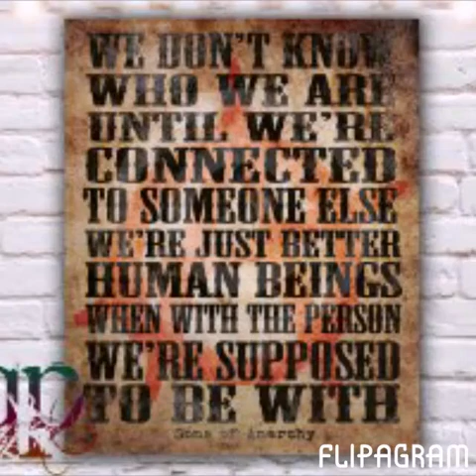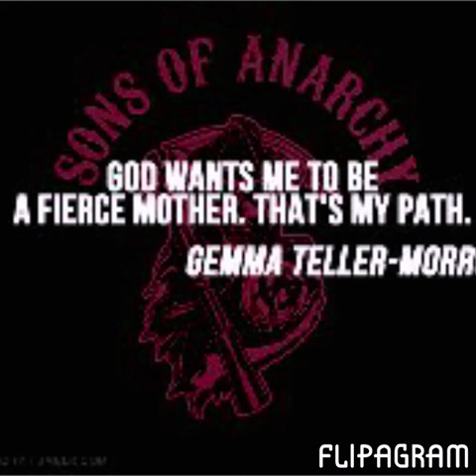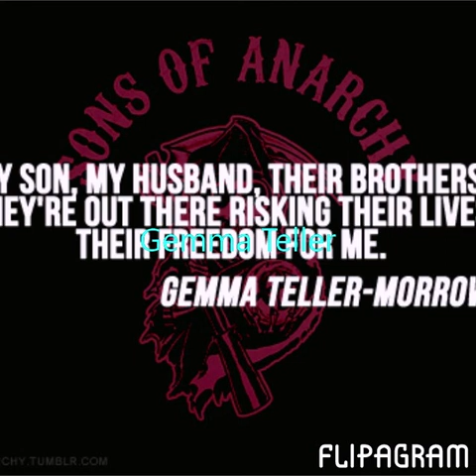Gemma Teller Morrow - Girl From North Country - Lions